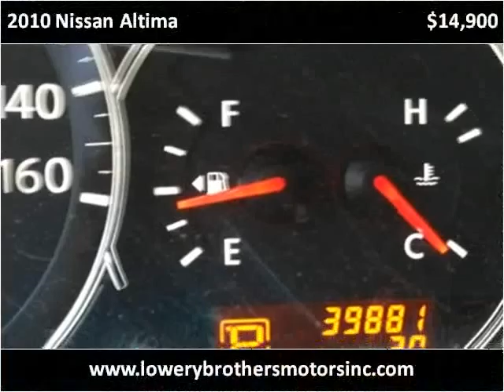2010 Nissan Altima Used Cars Boaz AL